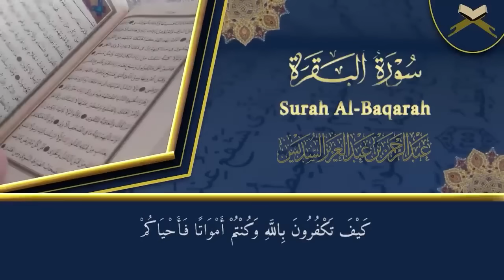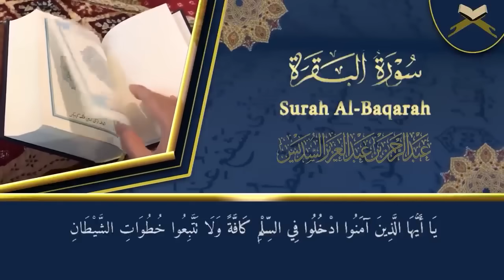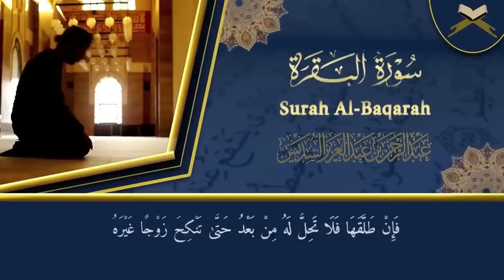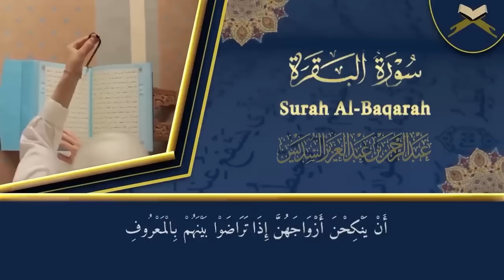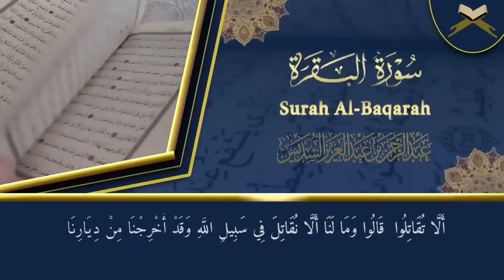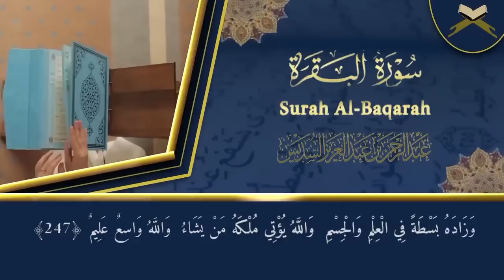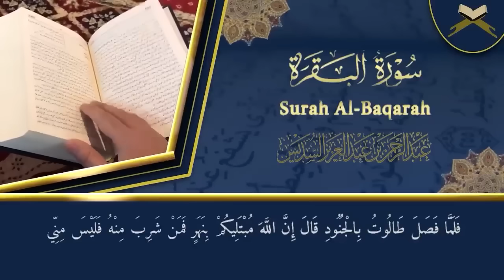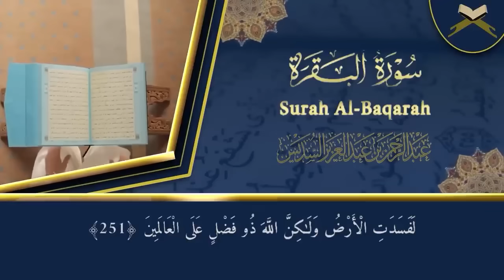سورة البقرة لحفظ وتحصين المنزل وجلب البركة من أروع ما جود الشيخ عبدالرحمن السديس - Sourah Baqara